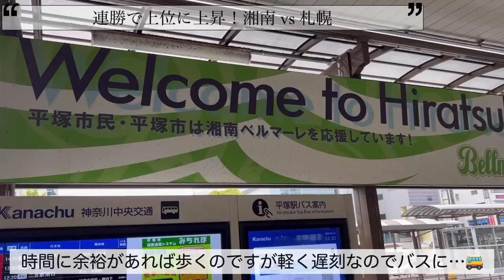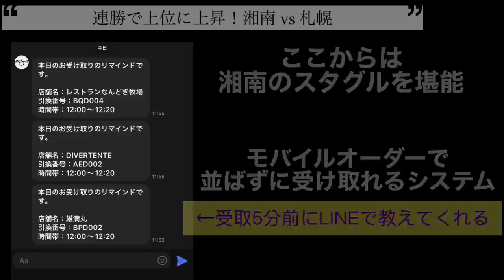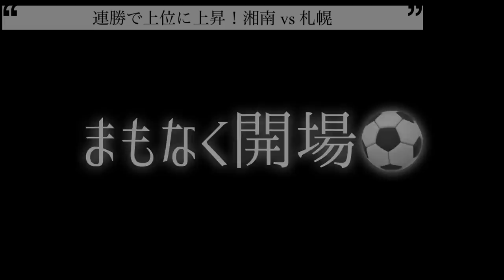【Vlog】Jリーグ 湘南ベルマーレvs北海道コンサドーレ札幌 - 連勝で上位に上昇！-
Jリーグ観戦が趣味の29歳。会社員です。

撮影：りさ
編集：りさ